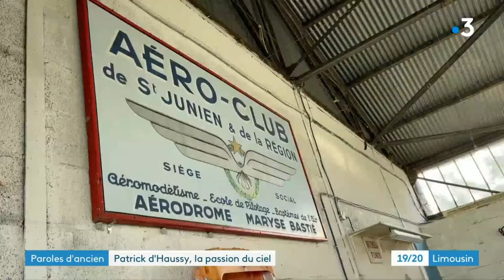Reportage France 3 : Patrick d' Haussy - Ancien Pilote Concorde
Reportage France 3 du 29/11/2022

Notre Pilote passionné et instructeur à l’Aéroclub de St Junien est un ancien pilote de ligne chez air France et notamment sur le mythique Concord !

Commandant de bord Airbus A300 et instructeur A320, pilote d’hélicoptère et de montgolfière, et maintenant également bénévole et directeur des vols à Légend’Air en Limousin, aux Ailes limousines où il pilote le Broussard, membre du Conservatoire aéronautique du Limousin…